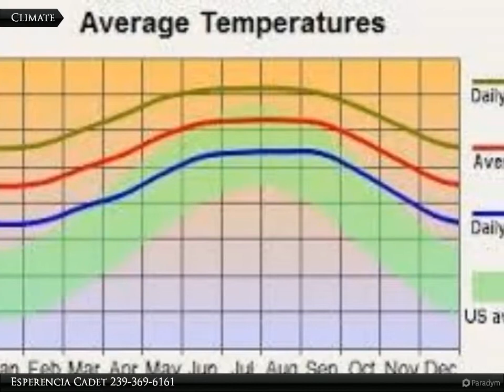1715 + 1717 Euclid Ave.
1715 + 1717 Euclid Ave.

Two half acre lots being sold together to make up to one acre. These lots offer great location close to Williams Ave and W 18th ST, close to shopping and dining.

Esperencia Cadet
Coldwell Banker Preferred Properties